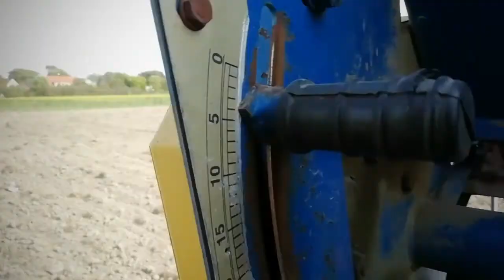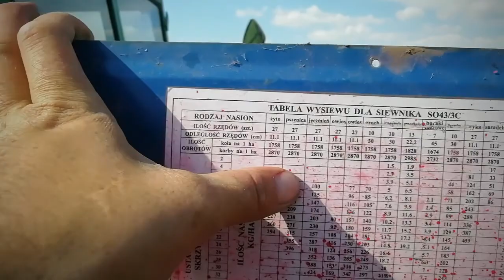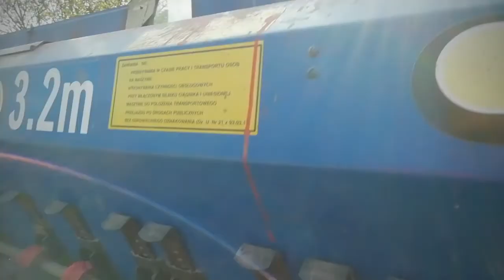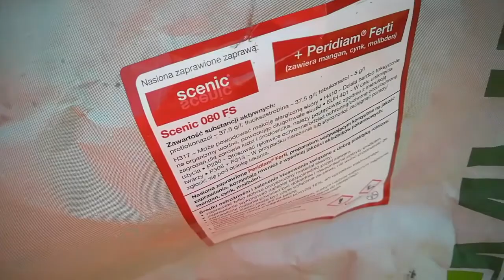Siew pszenicy 2020. Ursus poznaniak 3m Pszenica paszowa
Nie stety Błędy się zdarzają
Za rzadko?
Za gęsto? Trzeba orać?
Pszenica paszowa MARKIZA
Pszenica medalistka